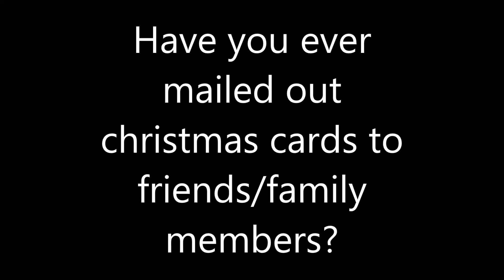Question #260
I always do it every year after the death of my Mom's mother back in January 2018 and still do this tradition to this very day!